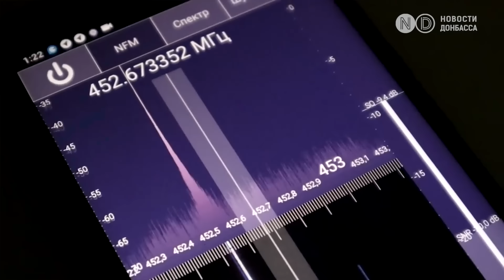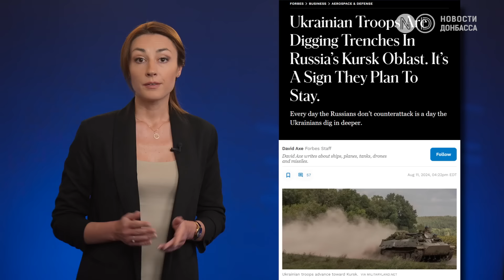Курская область: россияне все чаще открывают огонь по своим. Координация на нуле?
У россиян - дезорганизация в управлении войсками на территории Курской области. Количество случаев, когда солдаты РФ бьют по своим - достигло максимума с начала войны, - сообщил украинский военный журналист Богдан Мирошников. Так, накануне российских военных в Курской области перепутали с украинской ДРГ и расстреляли свои же. В результате погибли 8 человек, среди которых двое офицеров, - написал  российский анонимный телеграм-канал "Кремлевская табакерка". При наступлении на Курскую область ВСУ  удалось практически уничтожить систему коммуникации российской армии, - говорит военный эксперт. Об этом далее!